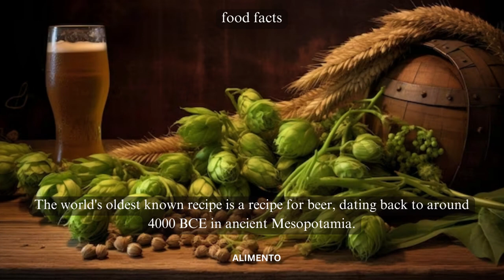💥🤯 Ancient Beer Food Facts Part 17 | Alimento | Uncover the Heritage of Indian Brewing! 💢⁉️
In the captivating Part 16 of our Food Facts series, embark on a journey into the depths of time as we explore the fascinating world of Ancient Beer. Join us as we delve into the rich history, ingredients, and brewing techniques that were integral to Indian culture. From its sacred significance to its delightful flavors, this episode promises an immersive experience like no other! 🍽️🌿

🎥 Join us in unraveling the ancient art of beer-making in India, tracing its origins from centuries past. Discover the grains, herbs, and methods employed by our forebears to create this cherished beverage. Through our exploration, you'll gain a deeper understanding of how brewing has woven itself into the fabric of Indian tradition. 🌾🥂

🍃 Experience the interconnectedness of cultures as we reveal the rituals and celebrations associated with ancient beer, bringing to light the communal essence of sharing this libation. From the clinking of vessels to the stories told over sips, ancient beer is a testament to the history and camaraderie that continues to shape Indian gatherings. 🍻🔥

From ancient traditions to modern palates, our channel is your guide to savoring the stories woven into each dish and drink. 🍴🌍

Your Quries
ancient beer
beer facts
facts about beer
ancient history
ancient egypt
ancient beer recipe
beer in ancient egypt
ancient
history of beer: from ancient times to the present day
food facts
facts
ancient egypt history
interesting facts about beer
interesting facts
fun facts about beer
ancient egypt documentary
how was beer made in ancient times
ancient culinary heritage.
ancient egyptian food
food facts shorts
beer history facts
ancient mesopotamia